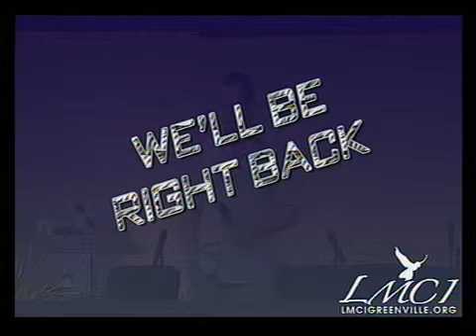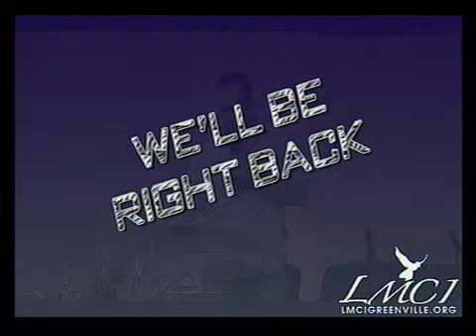Loneliness - Liberty Ministries - Jeanette Porter